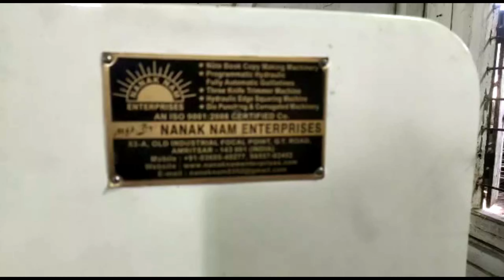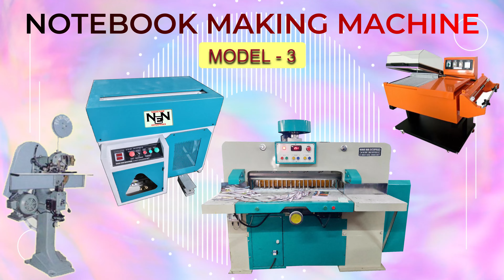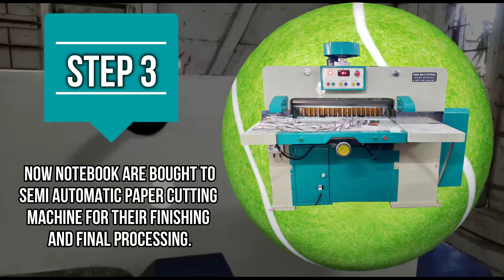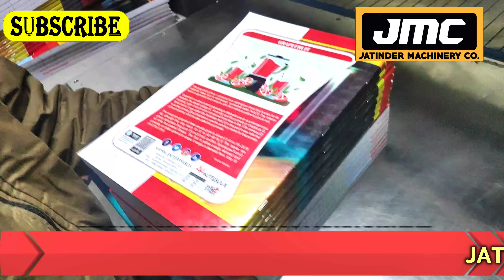घरसे शुरू करे ये No Competition Risk Free Business✅, एक ही मशीन से करे हज़ारो बिज़नेस | Small Business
Title-

AMRITSAR , PUNJAB.